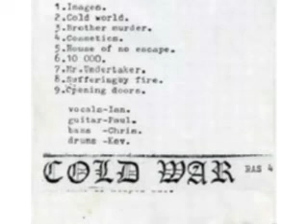COLD WAR : 18.10.81 Autonomy Centre London : UK PUNK LIVE AUDIO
1. Images
2. Cold World
3. Brother Murder
4. Cosmetics
5. House of No Escape
6. 10,000
7. Mr Undertaker
8. Suffering By Fire
9. Opening Doors